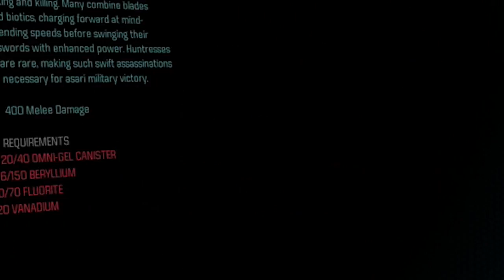HOW 2 FAIL - MASS EFFECT ANDROMEDA - PART 02 - "SHOOT IT INTO THE SUN!"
Lets find some paths, and fire couches into the sun.

Matt plays Mass Effect Andromeda for the PS4